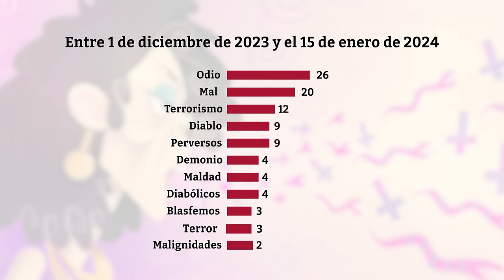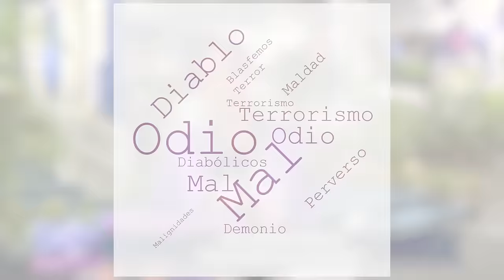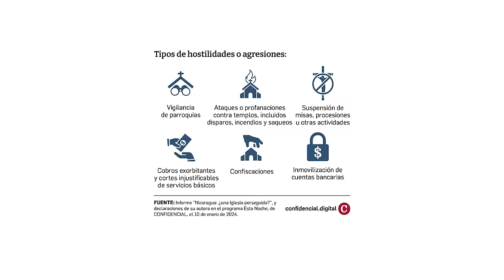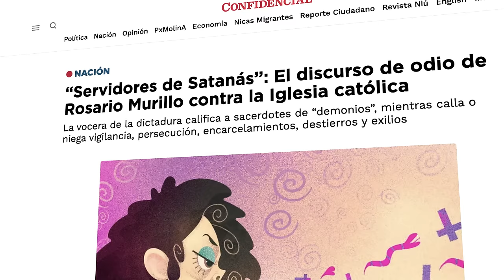“Servidores de Satanás”: El discurso de odio de Rosario Murillo contra la Iglesia católica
La vicepresidenta y vocera de la dictadura orteguista, Rosario Murillo, mantiene un discurso de odio contra la Iglesia católica de Nicaragua, que sigue bajo vigilancia, encarcelamientos, destierros y exilios, por la persecución política en el país.
De lunes a viernes, en sus medios de propaganda de televisión y radio, Rosario Murillo predica en su monólogo de  mediodia “amor” y “paz”, mientras descalifica a los sacerdotes como “representantes del demonio”, “servidores de Satanás” o “diablos”, entre otros insultos.
CONFIDENCIAL analizó 30 monólogos de Rosario Murillo, emitidos entre el 1 de diciembre de 2023 y el 15 de enero de 2024, período en que la dictadura ejecutó la última redada masiva para encarcelar a un segundo obispo, trece sacerdotes y tres seminaristas, que fueron desterrados, junto al obispo Rolando Álvarez, al Vaticano, el 13 de enero. En este video te contamos los detalles.

No te pierdas el análisis completo en nuestro sitio web CONFIDENCIAL.DIGITAL 👉🏻